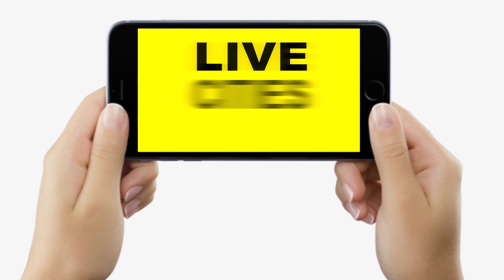RaatKaReporter : Patna Marine Drive पर हाथ में बोतल लेकर घूम रहे लड़कों ने कहा, परियां खूब आती हैं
देखें वीडियो, पटना मरीन ड्राइव पर हाथ में बोतल लिए लड़कों ने कहा, परियां एक से एक आती हैं, लीजिए और खूब पीजिए...